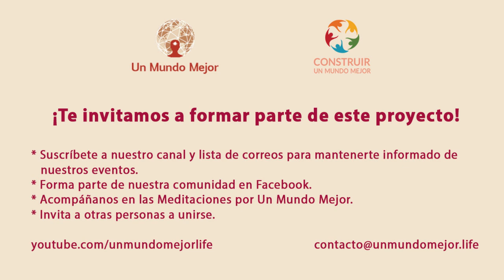Meditación Luna Nueva de Cáncer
La Dra. Pilar Salazar nos comparte esta reflexión sobre la Luna Nueva de Cáncer.